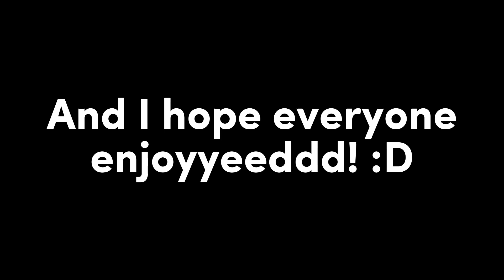End is near | Gacha Animation Meme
HAPPY (Late) BIRTHDAY TO @captainblqke  !!! 💞💞💞

And I hope you enjoy this video.. it took extremely long and alight motion kept glitching / lagging 😭

BUT IM FINALLY DONE WITH IT! YAY!

! Informations !

Subs when uploaded: 1465
Time uploaded: 20:20 / 8:20 p.m. CEST
OCs used: Leo's main OC

! Important !

! Tags !